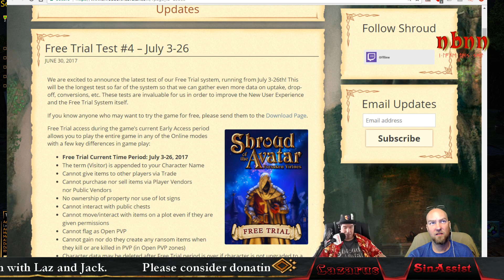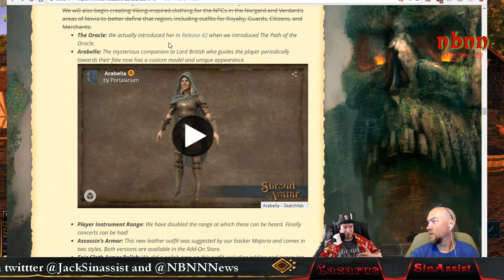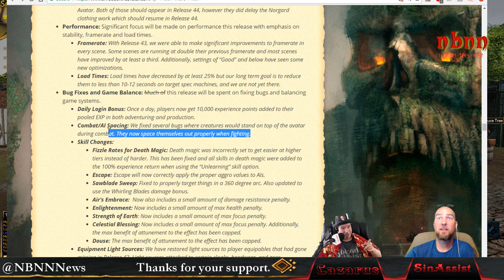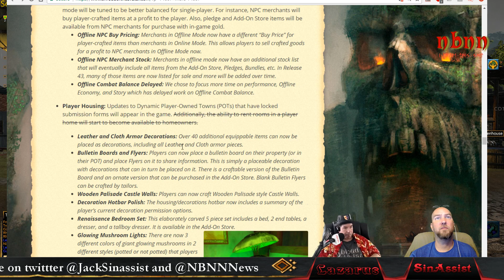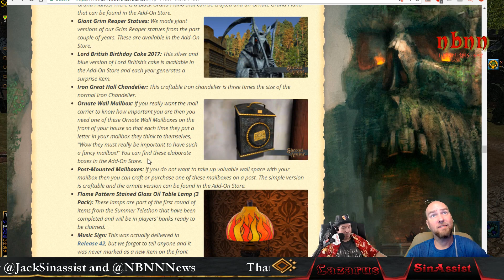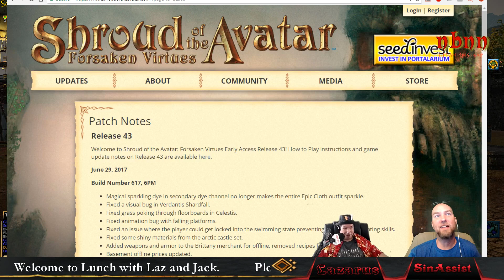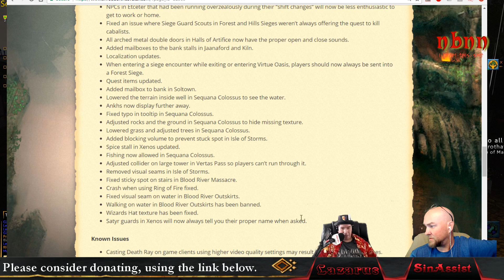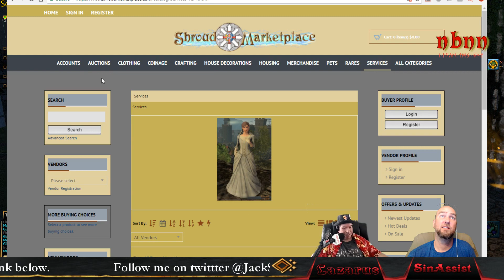Lunch with Laz and Jack in @ShroudofAvatar by @Portalarium LBSotA 6/30/17